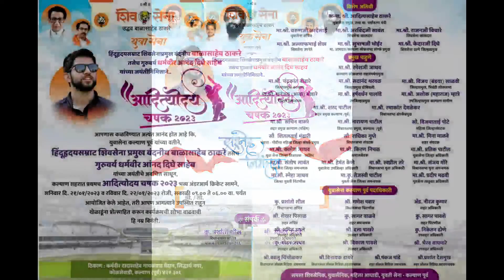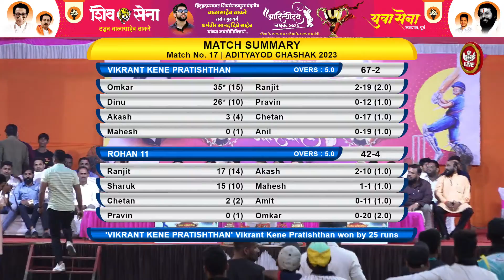Vikrant Kene Pratishthan VS Rohan 11 | Mega Final |आदित्योदय चषक | 2023 | कल्याण पूर्व